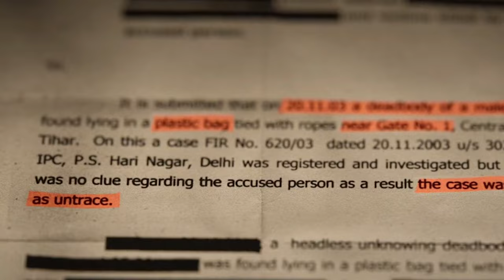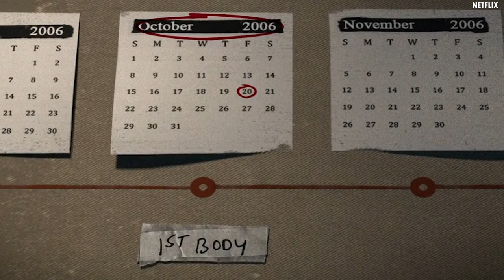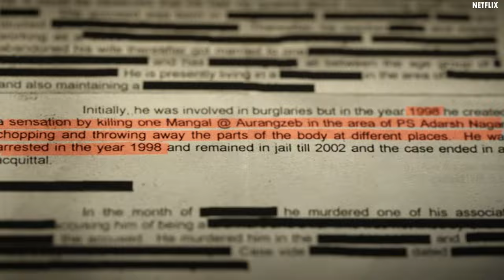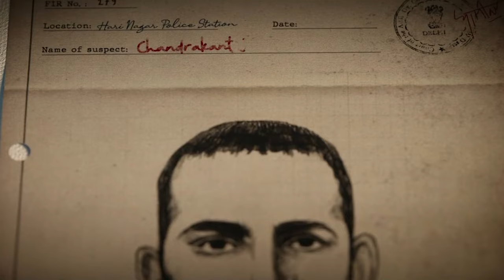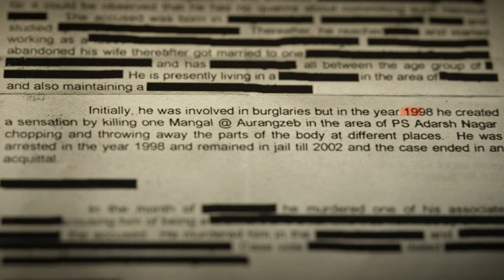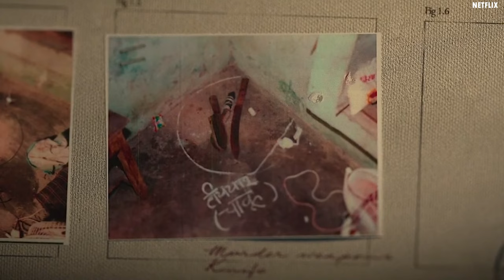SOLVED : Serial Killer Of Delhi | Case Of Chandrakant Jha .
Chandrakant Jha is a serial killer who befriended, then killed and dismembered 18 victims in west Delhi between 1998 and 2007. His first killing took place in 1998 for which he was arrested and held in jail until 2002, when he was released due to lack of evidence.[2] Following his release, he embarked upon a spate of killings.

Serial killer of India
Chandra Kant jha case
True Crime Documentry